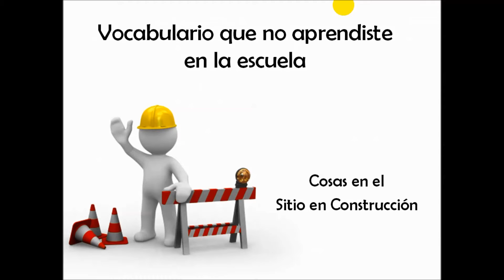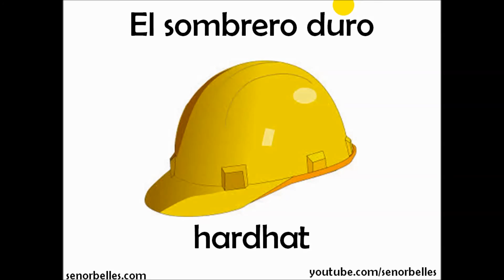Spanish Vocab You Didn't Learn 3 - Work Site Tools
Hey Guys,
here's the 3rd video in this series. Some vocabulary that perhaps you didn't learn in your high school Spanish class. Useful words too!